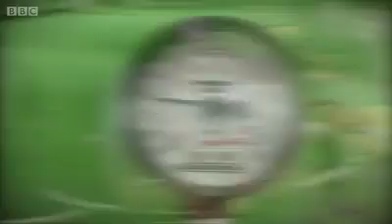Jahangir BBC News Gujrat